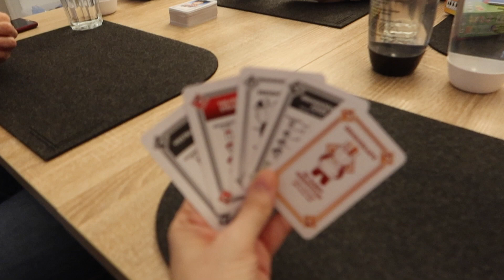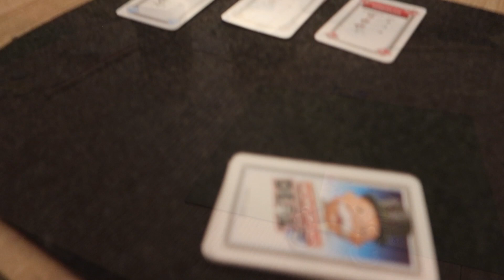[Vlog] Ein lustiger Spieletag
Erwähnte Spiele*:

► Monopoly Deal
► Meeple Land